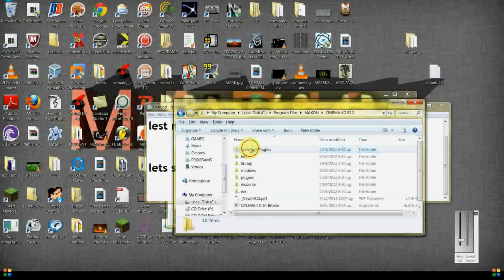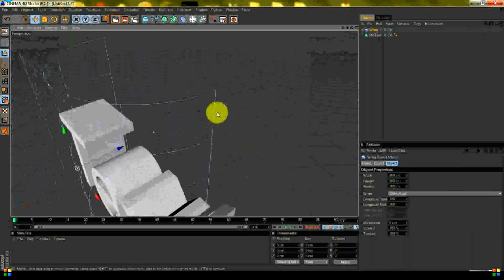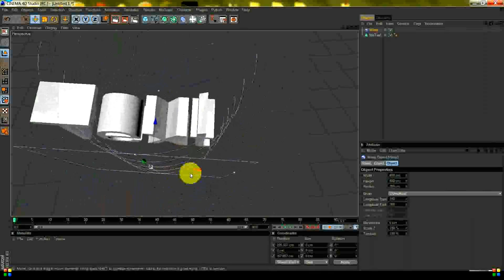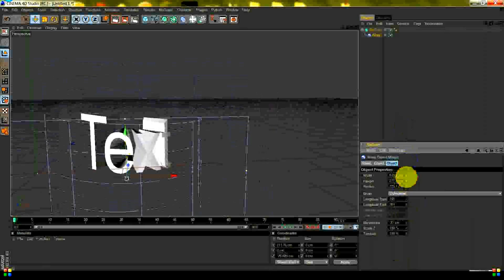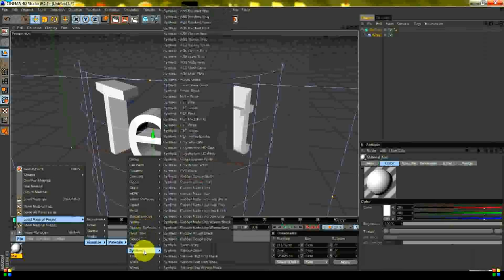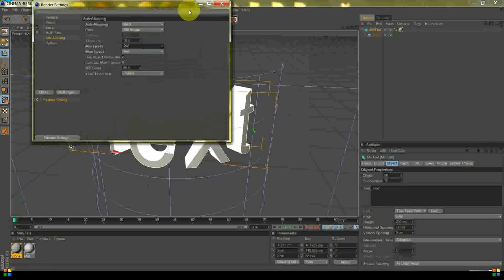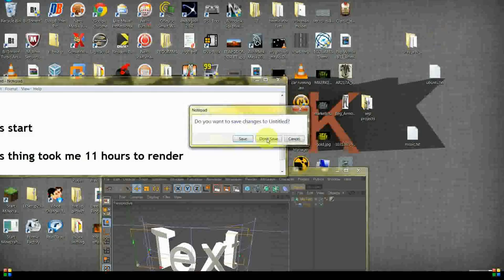3D Text With Cinema 4D And Wrap Tool Tutorial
tutorial on how to make a 3d text on cinema 4d and make it wrap with adding wrap object to it.

i will put and others tutorials ;)

please tell me if u like in the next video to put songs i thought i would be annoying to put song when it is tutorial :p
this is my first tutorial on cinema 4d